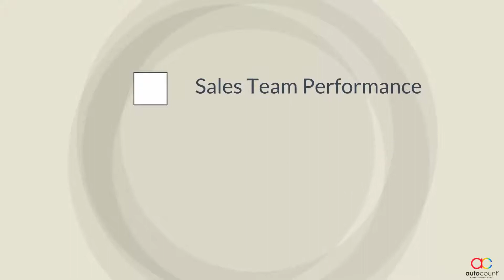AutoCount On The Go (AOTG) - For Business Owners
Recognizing the need to offer SMEs the competitive edge in this digital borderless age, the latest AutoCount On The Go (AOTG) system, soft launched in April 2017, offers effective management and usage of data anywhere anytime, on multiple platforms, with minimal impact to existing business operations.

With AOTG, users can access to important business data, generate print- ready reports, and even update information in real time, all while on the move. All data are hosted at the main server in HQ where users have full control on data storage, backup, security and access rights, delivering mobility without compromising data security and privacy.